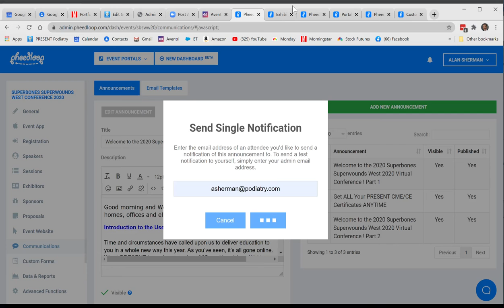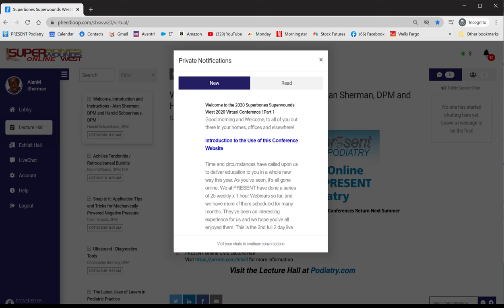Can't scroll in Push Notification